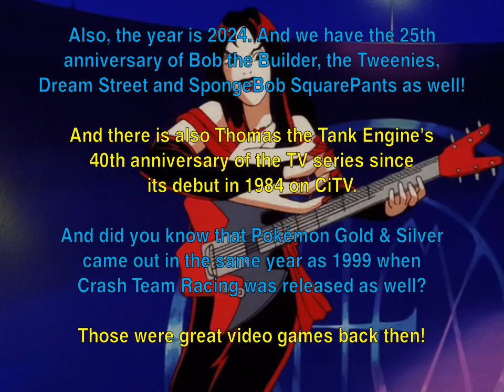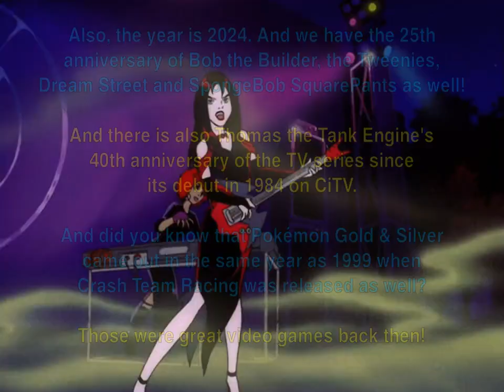Over 3,000 SUBSCRIBERS we've reached SO FAR!!!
AT LAST, we have reached over 3,000 subscribers on this channel so far!!!

Can't thank you guys enough, and I'm sure all this content made you glad very much.

Also, we have been preserving a LOT of lost and found media like children's shows, cartoons, music and so on.

We'll be reaching 4,000, then 5,000, 6,000 and so on. And then, BAM!

"Cityline Cruiser" credited to @SudrianAfro